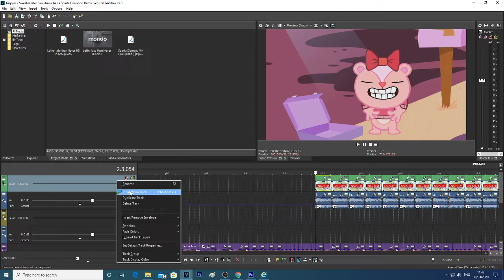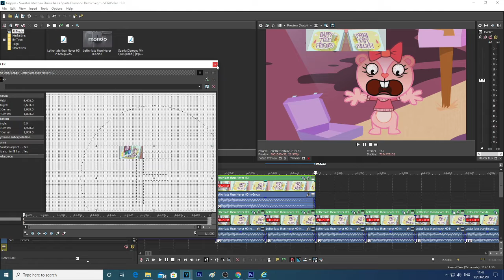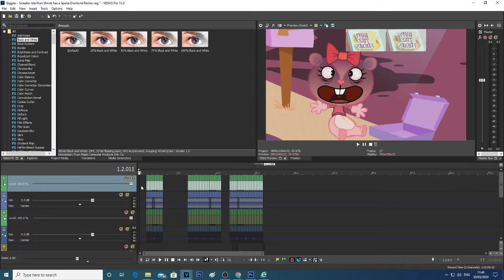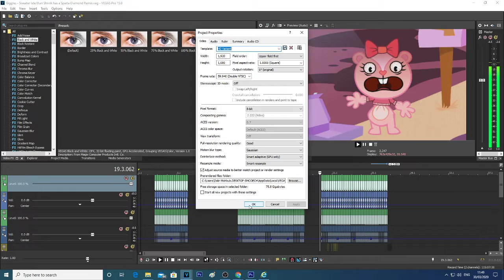How to make Sweater late than Shrink has a Sparta Diamond Mix (Part 4)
I've make my own Sparta Diamond Remix Like PBS Kids csupo.